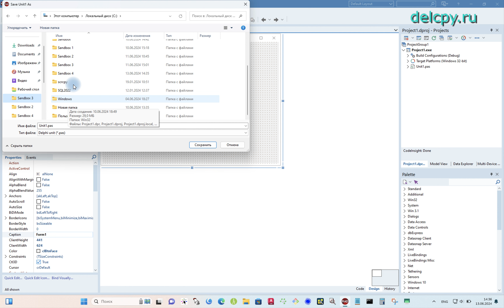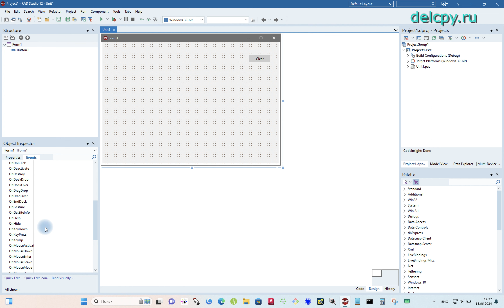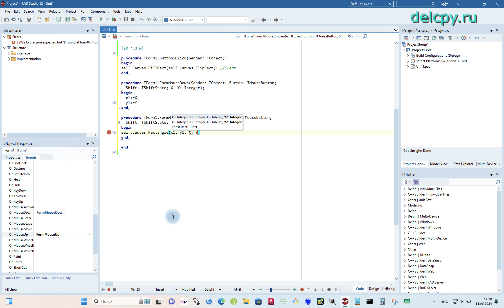2D Rectangle VCL Delphi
2D Rectangle VCL